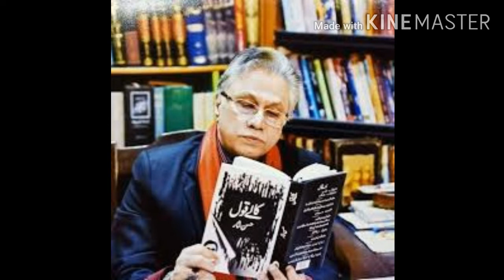Hassan nisar son | Hassan nisar lifestyle | Hassan nisar biography